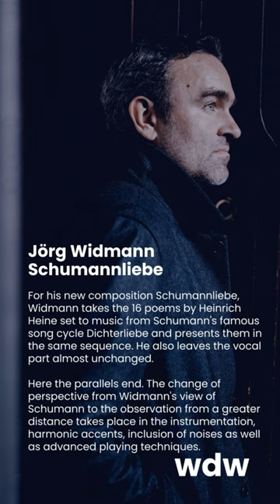Werk der Woche – Jörg Widmann: Schumannliebe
Er hat seine Liebe für Robert Schumann nie verheimlicht: Der Komponist Jörg Widmann betrachtet ihn als sein großes Vorbild und hat seine Musik immer wieder von Schumanns Kompositionen inspirieren lassen. Am 4. Oktober 2023 wird die Uraufführung seines neuen Stücks Schumannliebe für Gesang und Ensemble in der Casa da Música in Porto, Portugal, zu hören sein. Der Bariton Matthias Goerne wird gemeinsam mit dem Remix Ensemble unter der Leitung von Peter Rundel musizieren.

He has never hidden his love for Robert Schumann: composer Jörg Widmann considers him his great role model and has repeatedly let Schumann’s compositions inspire his music. On October 4, 2023, the world premiere of his new piece Schumannliebe for voice and ensemble will be heard at the Casa da Música in Porto, Portugal. Baritone Matthias Goerne will perform together with the Remix Ensemble conducted by Peter Rundel.